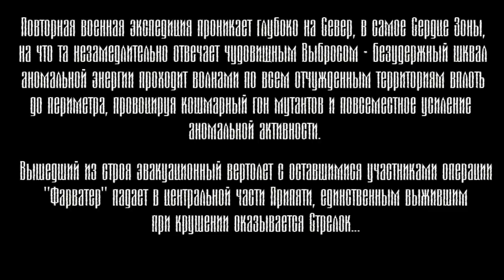Stalker мод Epilogue первый взгляд.